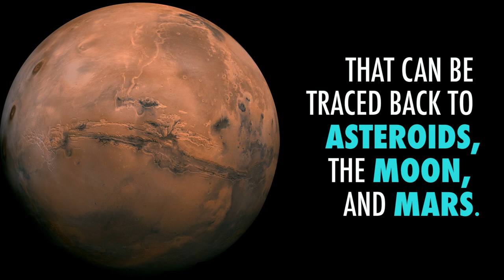2017 Antarctic Meteorites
More than 200 meteorite samples from asteroids, planets and other bodies of our solar system were recovered in Antarctica and are now in Houston so scientists can study them and help us better understand our solar system. The Antarctic Search for Meteorites program (ANSMET) is a US-led field-based science project that recovers meteorite samples from Antarctica. Since 1976, more than 22,000 meteorite samples have been recovered. Some of the samples that have been recovered since 1976 are of Martian origin which can help our scientists better understand the red planet to prepare for the JourneytoMars